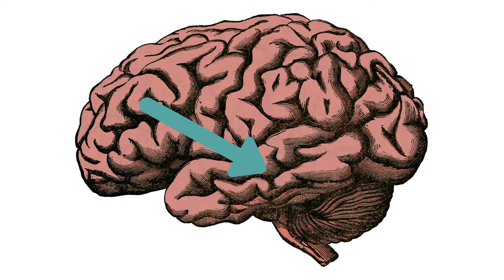Why Does Music Make Us Feel Good? (A Music Therapists Perspective)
I’m Lela from Uku-Lela Therapy! I am a board-certified music therapist and licensed mental health counselor. I use music in fun, creative, and research-based ways to help with mental health issues, wellness, and self-development.

Work with me!

More Mental Health and Music Resources

Resources:
Handouts & Activities

Learn more about music therapy: musictherapy.org

Support me!